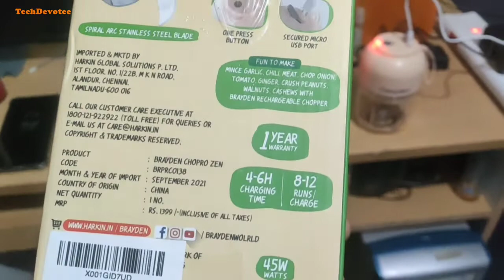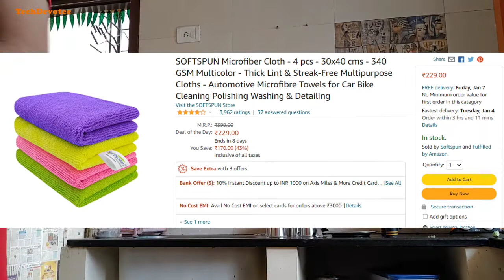Brayden Chopro Zen Rechargeable Electric Chopper | User experience with quick demo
Brayden Chopro Zen Rechargeable Electric Chopper and Mini Food Processor for Kitchen with Micro USB Cable, 300 ml, Pink - is reviewed in this video to provide real user experience.

👍 Brayden Chopro Zen Rechargeable Electric Chopper (Pink):

👍 SOBBY Microfibre Cloth for Car Cleaning, Home and Kitchen Cleaning :

🙏📢 My opinion on rechargeable electric chopper:
It is portable & easy to carry when you travel.
Useful for chopping almost everything in small quantity.
We are using in kitchen for quick chopping needs & happy with the performance.